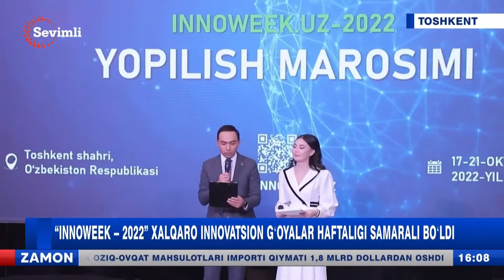"Innoweek — 2022" xalqaro innovatsion g'oyalar haftaligi samarali bo'ldi